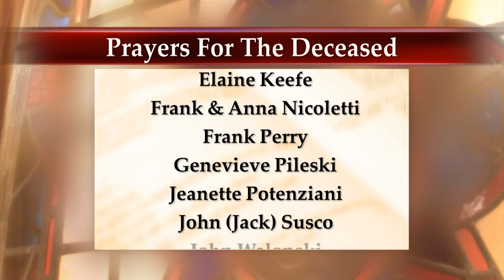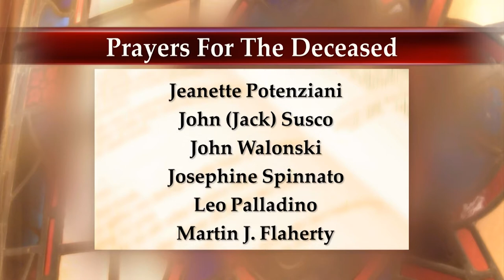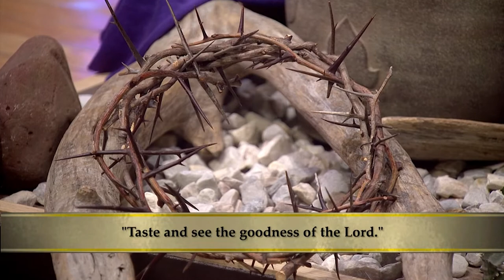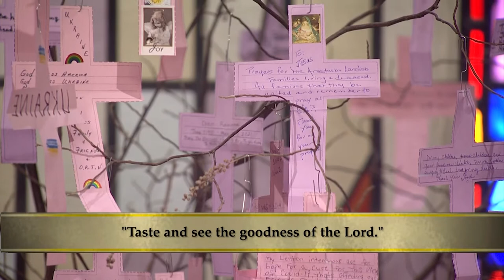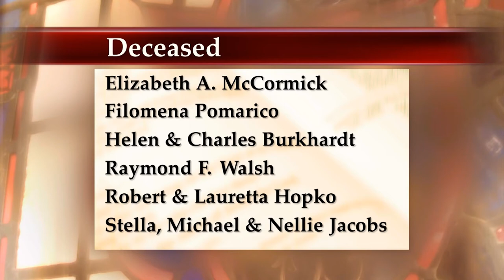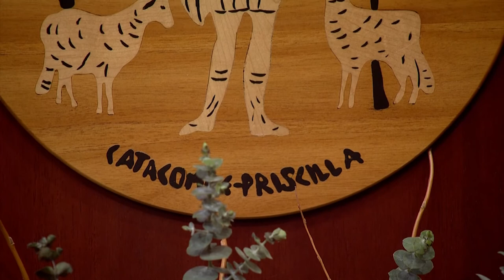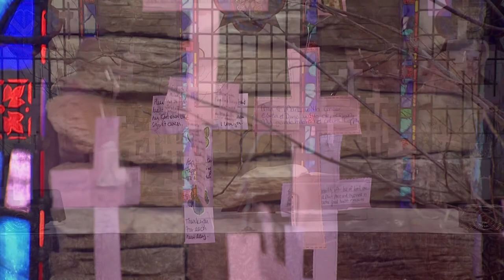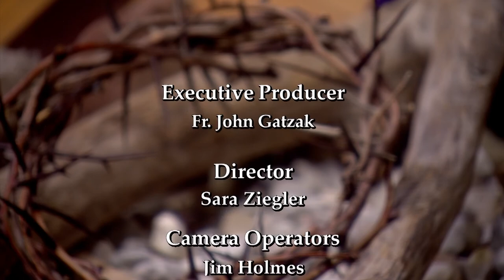Mar. 27, 2022 Celebration of the Eucharist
Join Auxiliary Bishop Archbishop Juan Miguel Betancourt of the Archdiocese of Hartford, CT for The Celebration of the Eucharist for The Fourth Sunday of Lent.

The Celebration of the Eucharist (daily television Mass) is the Catholic Mass of the day produced by the Office of Radio & Television, Archdiocese of Hartford.